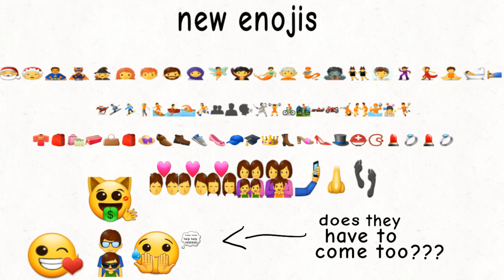My new Emojis | Animation with Zoufeeshan | Day 133